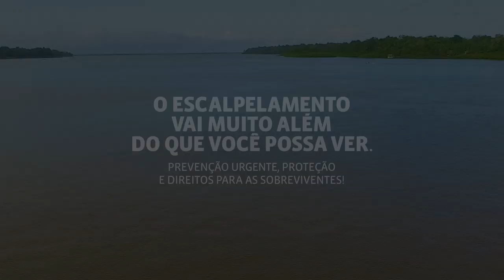Dia Nacional de Combate e Prevenção ao Escalpelamento: episódio 2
Hoje, 28 de agosto, é o Dia Nacional de Combate e Prevenção ao Escalpelamento, uma realidade violenta que afeta, em sua maioria, mulheres e meninas na região norte do Brasil.

Esse grave acidente costuma ocorrer em embarcações de pequeno porte, que frequentemente são adaptadas com o eixo do motor e do volante expostos, onde o cabelo pode se enroscar. A população ribeirinha está muito exposta a esse risco pois utiliza esse tipo de barco diariamente, seja para a pesca artesanal ou para o transporte para escola, trabalho e outros locais.

No escalpelamento, o couro cabeludo é arrancado de maneira brusca e violenta. O resultado: mutilação de toda a camada que envolve o crânio e de outras partes, como pálpebras, orelhas e face.

As principais sequelas incluem dores de cabeça ou cervicais crônicas, dificuldade na audição, fala e visão. Essas disfunções crônicas comprometem a qualidade de vida, o lazer e o emprego das sobreviventes, que muitas vezes ficam impossibilitadas de trabalhar. Além disso, a discriminação que elas sofrem afeta a continuidade de seus estudos e sua inserção e permanência no mercado de trabalho.

O escalpelamento pode gerar deficiências que devem ser reconhecidas. Por isso, o Ministério Público do Trabalho (MPT) e a Organização Internacional do Trabalho (OIT) marcam esta data com uma campanha de conscientização, que conta com a participação voluntária e comprometida da atriz Dira Paes.

O objetivo é dar visibilidade à realidade de exclusão e violência que as sobreviventes de escalpelamento enfrentam diariamente. Apenas com o apoio de todos será possível fortalecer a prevenção dos acidentes e garantir os direitos das sobreviventes, especialmente educação, proteção social e trabalho. Apoie você também compartilhando esta mensagem!